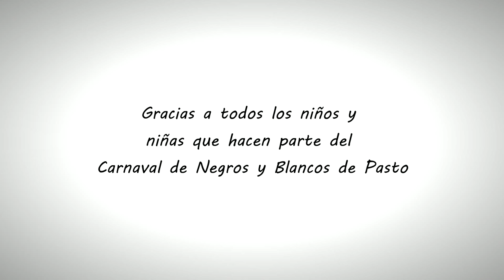Carnavalito, el inicio de un sueño